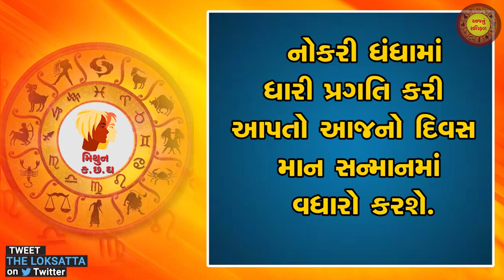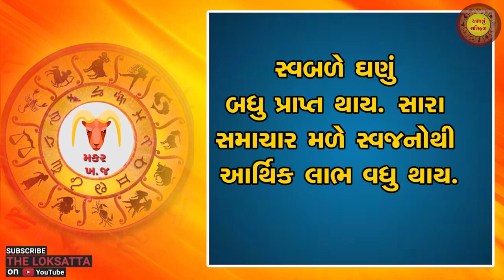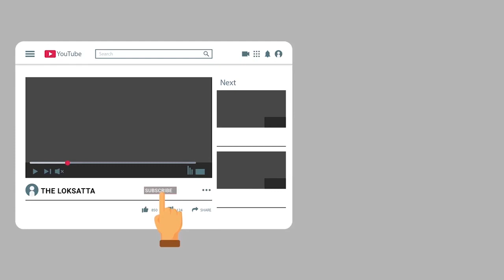Aaj nu RashiFal | today horoscope | આજનું રાશિફળ | 31-1-2023